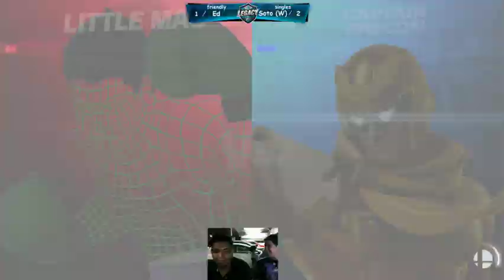LST Primera transmisión en Twitch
Torneo elegi tu tumba patio en twitch